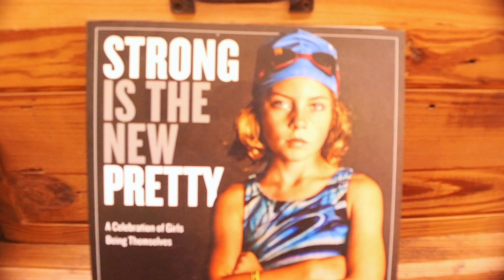Athleta & CorePump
Coach Klarra Daniele